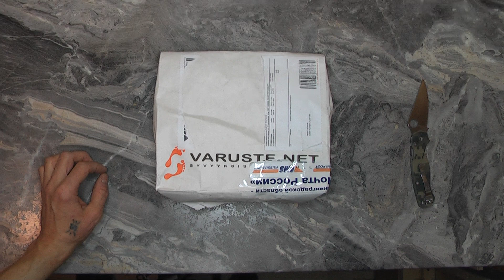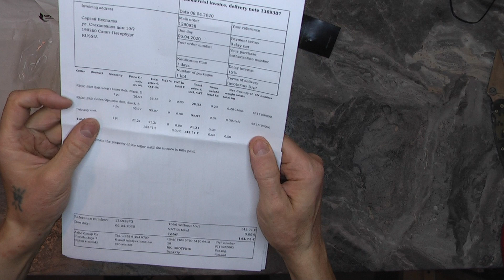Комплект тактического ремня COBRA